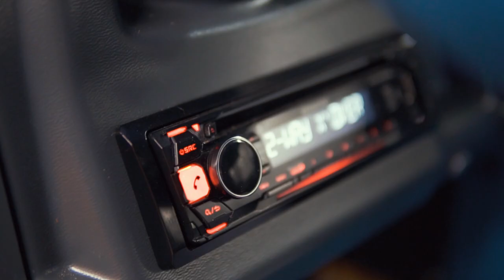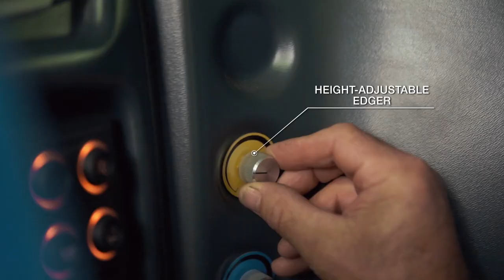Ice resurfacer WM Mammoth: Leisurely driving experience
The WM Mammoth is a guarantee of outstanding comfort for the driver and boasts a full, unobstructed view whether you’re driving cabin-free or with all-round glazing. Three steps provide easy entry to the vehicle. All important functions are joystick-controlled, and with a simple press of a button, the automatic mode begins all work operations in a pre-defined order. All the important information is clearly visible at a glance on the colour display, and the height-adjustable Grammer suspension seat provides outstanding comfort.

Automatic mode – orange button
Pushing the orange button turns on automatic mode – i.e. the processes start automatically in the pre-determined sequence.

Procedure: move the machine onto the ice surface near the board and drive it slowly with the orange button pressed and held down in order to start automatic mode:
1. The machine will test to determine if the snow tank hatch is closed; if necessary, it will be closed.
2. The planing system is lowered.
3. The conveyor screws are switched on.
4. The water metering pump is switched on.
5. The brush is extended and switched on.
6. The edger is extended and switched on.

Some of the steps listed above are accompanied by a short beep signal. Releasing the button prematurely stops automatic mode; pressing the button again starts the remaining steps in the pre-determined sequence.

▬ Ice resurfacer ▬▬▬▬▬▬▬▬▬▬▬▬▬▬

WM Mammoth

▬ Ice resurfacing machines for ▬▬▬▬▬▬▬▬

Pro / Heavy duty

▬ Social Media ▬▬▬▬▬▬▬▬▬▬▬▬▬▬▬